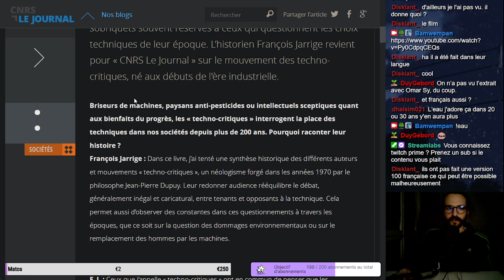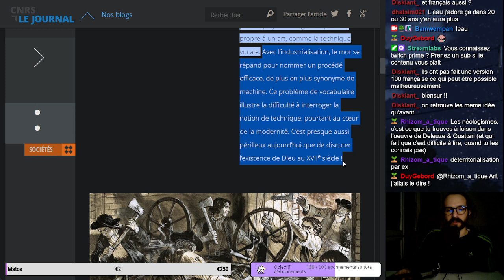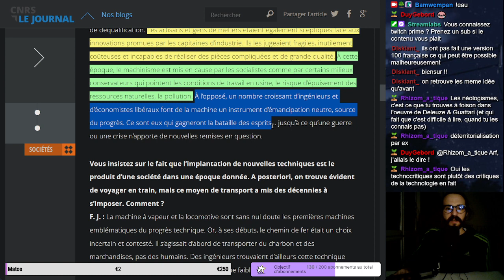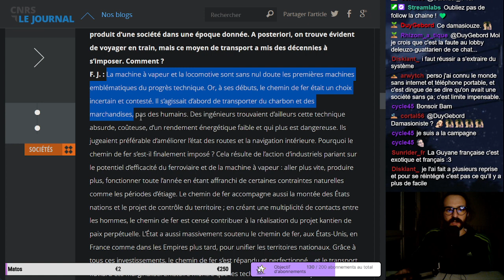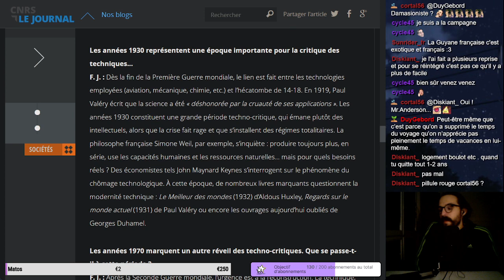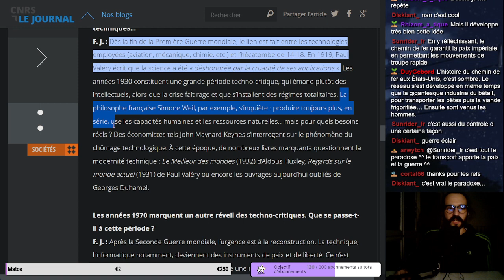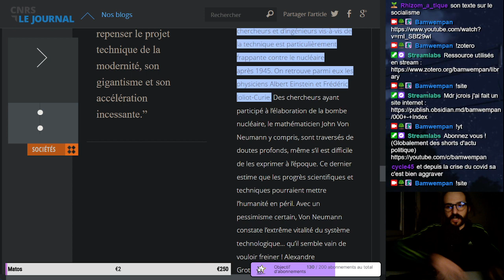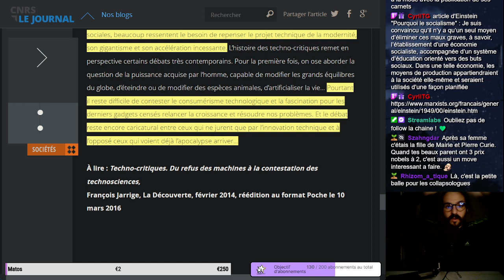(Lecture) Ils ont critiqué le progrès - François Jarrige & Claire Debôves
Lecture d'une interview de François Jarrige par Claire Debôves

François Jarrige revient sur l'histoire des penseurs critique de la technique et appuis sur le fait que la technologie n'est pas neutre. La technologie suit l'évolution des sociétés et malheureusement souvent mise en avant pour perpétuer la domination des populations dominées.

Bonne VOD